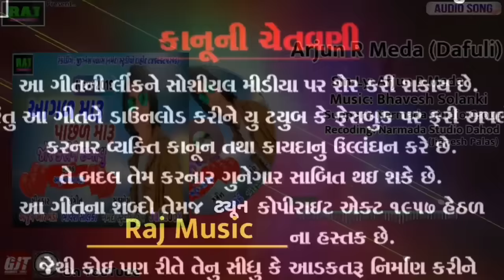New Song 2019 - Aagl Maru Pachal Maru || New Supar Hit Dafuli Song // Arjun R meda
Tital : Agal Maru Pachal Maru

Singer : Arjun R Meda

COMPOSER ARJUN R MEDA

Album : Super Hit Dafuli

D.O.P : Alkesh Bhabhor

Support : Narmada Studio Group

Recoding : Narmada Studio Dahod (Jignesh Palas)
LABLE RAJ MUSIC

AADIVASI TEAMLI